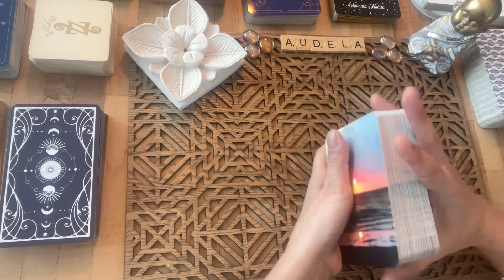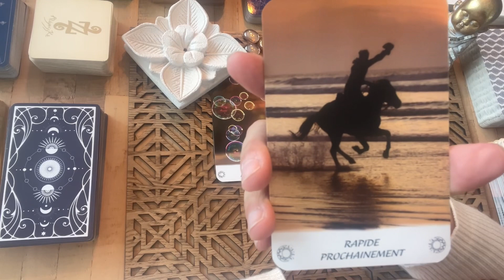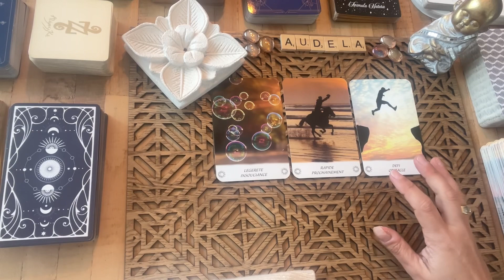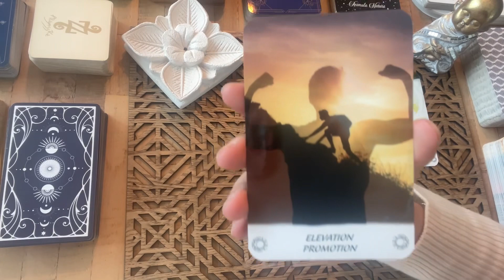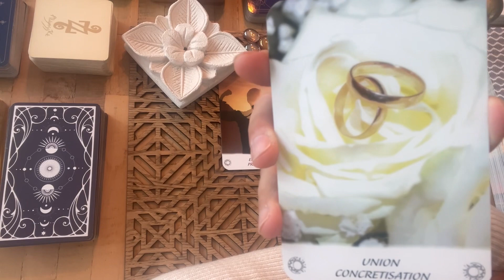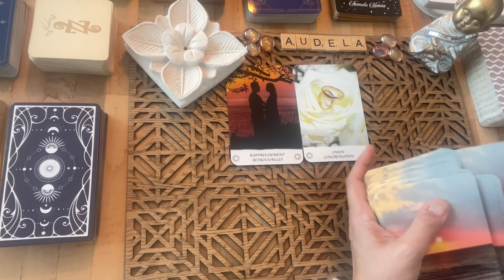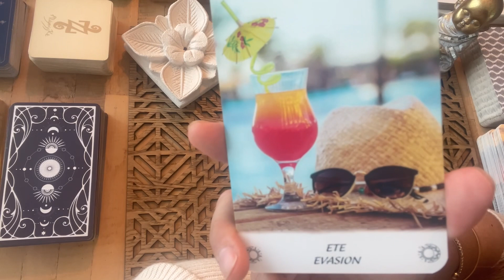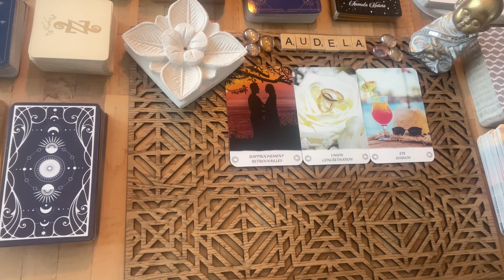DEVELOPPE TON INTUITION AVEC L'ATELIER DU SAMEDI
Bienvenue aussi, chers amis, dans ce nouveau concept : l'atelier du samedi, suite à une idée qui m'est venue afin de vous aider vous même à développer votre intuition à partir des cartes.
J'espère que cet atelier vous aidera dans votre connexion à vous même.
Je vais essayer de vous poster deux ateliers par mois, que je corrigerai moi même dans les commentaires pour celles et ceux qui le désirent.
Je vous souhaite une belle expérience...

💟  Consultations privées.